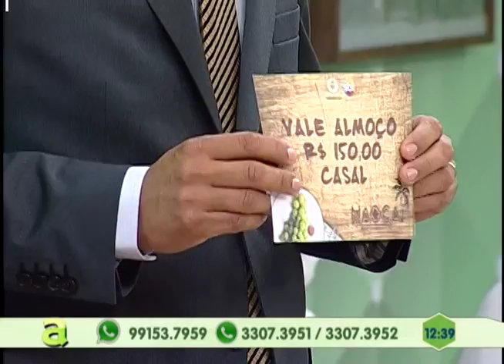Ligue e participe do Agora premiado e ganhe brindes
05º BLOCO AGORA 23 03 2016 - Ligue e participe do Agora premiado e ganhe brindes